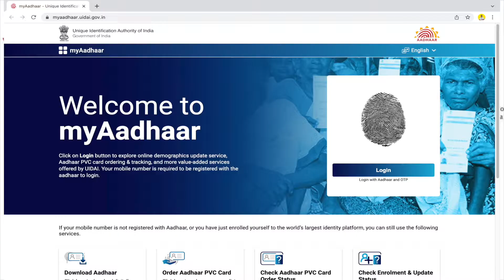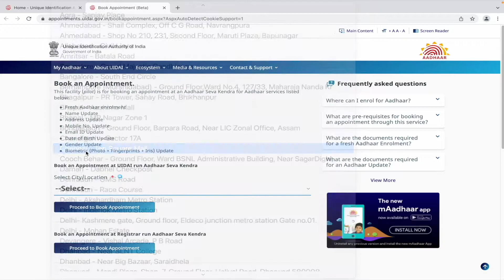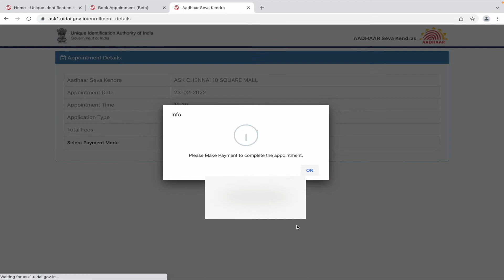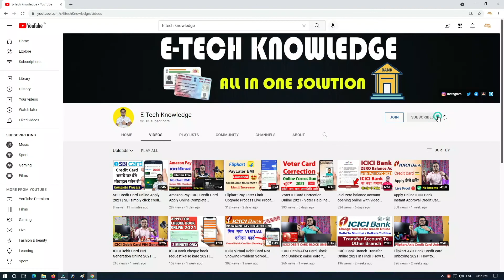Aadhar Card me Mobile Number Kaise Jode 2022 - How To Link Mobile Number With Aadhaar Card Online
Aadhar Card me Mobile Number Kaise Jode 2022 ? How to Link Mobile Number to Aadhar Card In Hindi.